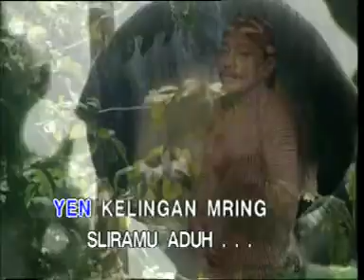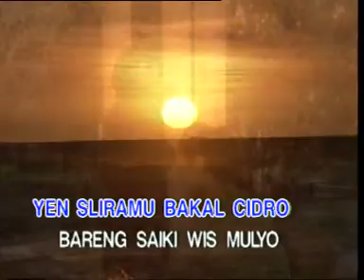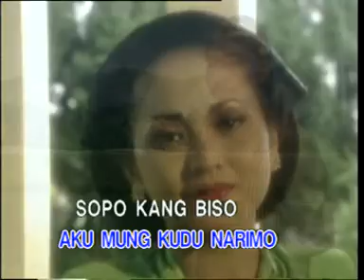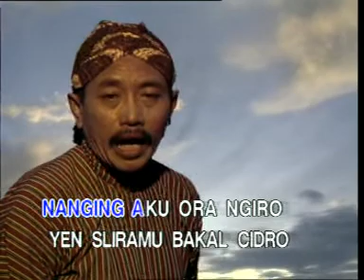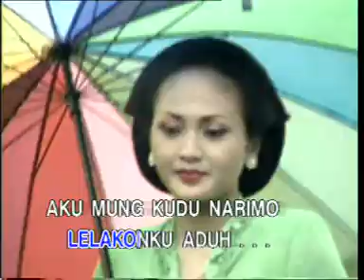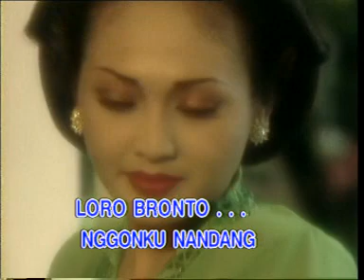Manthous ( CSGK ) - Loro Bronto Langgam Campursari